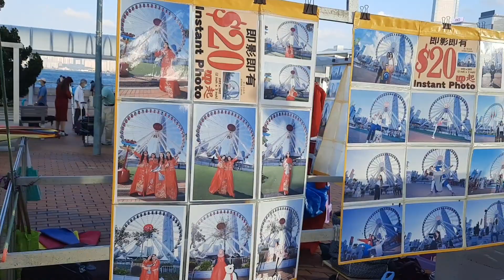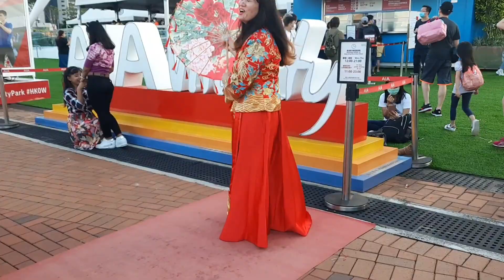A Day After Mid-Autumn Festival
In the Gregorian calendar, this occurs in either September or October. In Hong Kong, the day after the festival is a public holiday. This is a harvest festival that has its history dating back over 3,000 years to the Shang Dynasty when people thanked the moon god for the harvest. It is still a time of giving thanks.